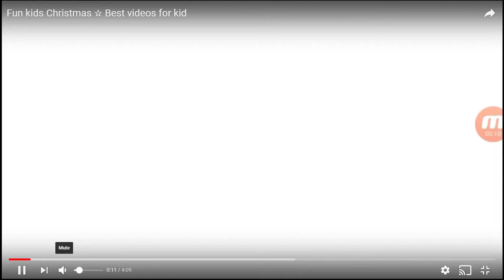Fun kids Christmas ☆ Best videos for kid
We will remove the clip, video or come to an agreement. Thank you.